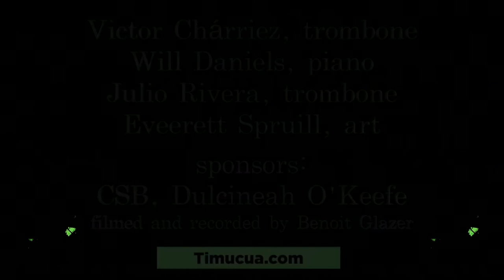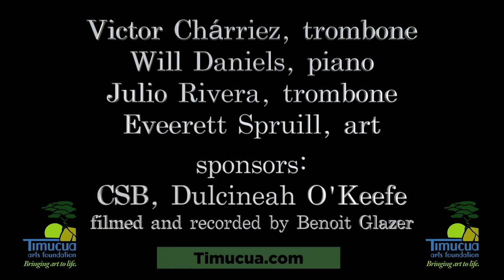Victor Charriez Recital trailer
This is a little preview of my latest musical project. I performed the Tomasi, Wagenseil, Brahms and Grøundahl. This was possible thanks to Benoit Galzer and his wonderful venue Timucua.